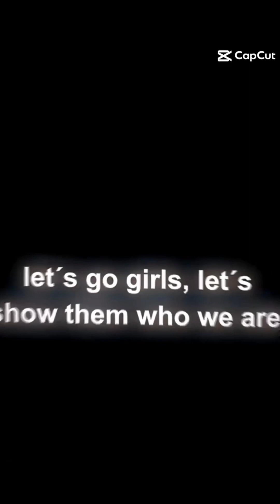BLACKPINK♥️Best edit compilation